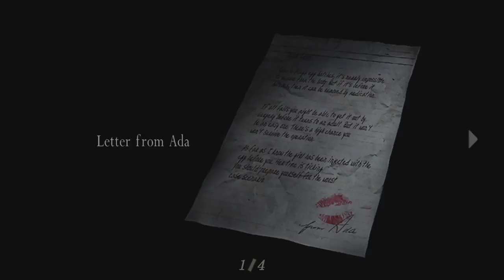Resident Evil 4 Exclusive Playthrough Pt 16 PS4 HD